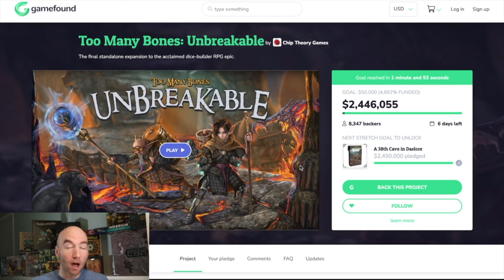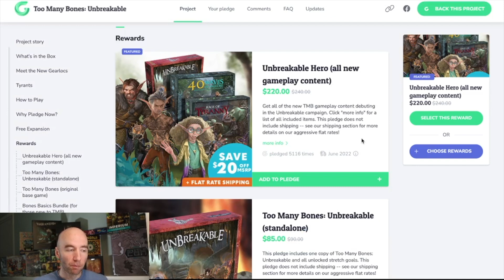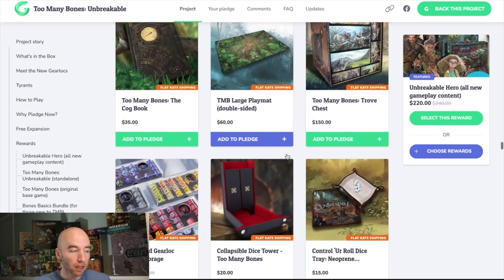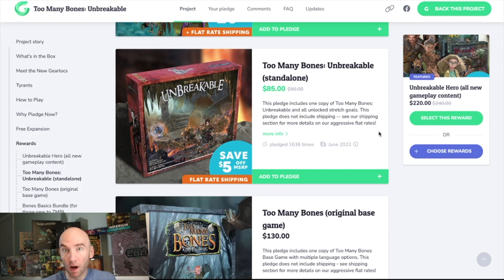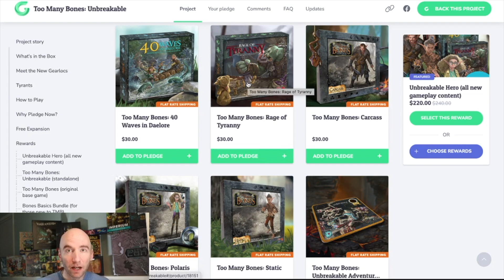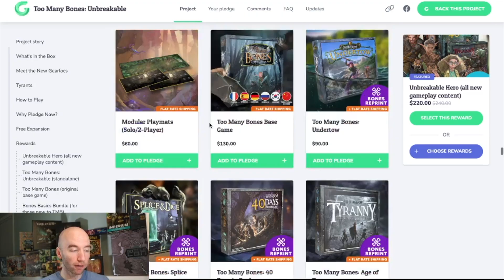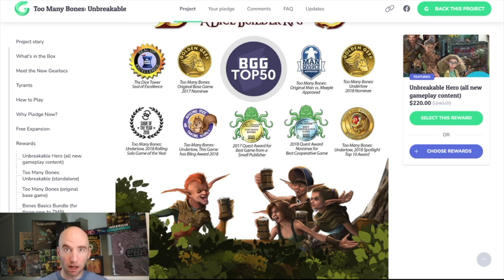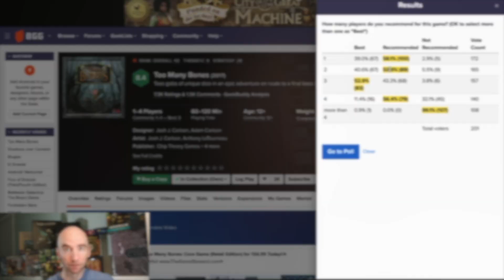5 Reasons You Shouldn't Back Too Many Bones: Unbreakable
It looks awesome. Comes from a great company with a great track record. But let's try something new. Let's talk about 5 potential reasons why it might not be right for you and you shouldn't back Too Many Bones: Unbreakable on Gamefound.

Time Stamp:
00:00 - Right for you?
01:30 - #1
05:09 - #2
06:56 - #3
08:22 - #4
09:27 - #5